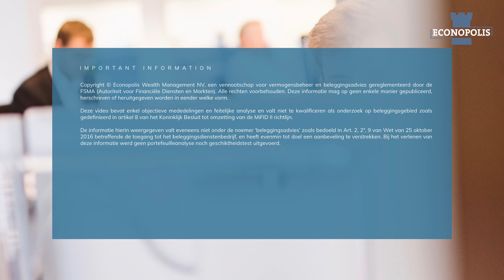Jeroen Kerstens (Econopolis) over de impact van het Corona-virus op de financiële markten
Jeroen Kerstens, Macro Econoom & Wealth Manager bij Econopolis, geeft toelichting rond de impact van het Corona-virus op de wereldeconomie, de financiële markten en hoe Econopolis zich momenteel positioneert als belegger.